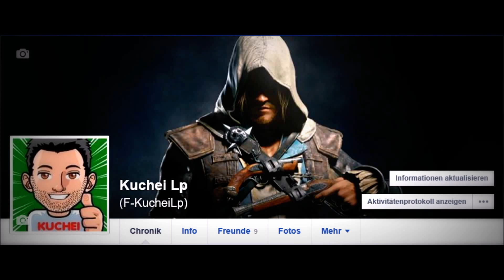LS15: LU Dupfhausner#1 Bodenbearbeitung auf der Mig Map [MP] [Deutsch]